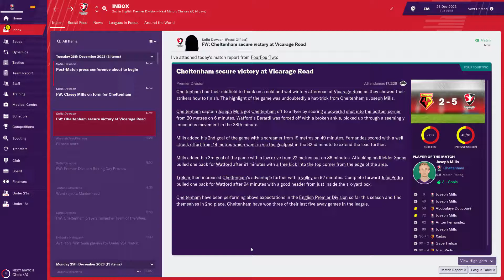FM19 Cheltenham vs Watford 26/12/23